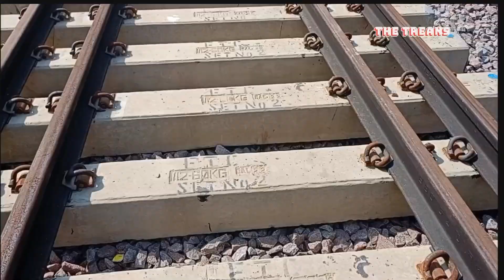शाहगढ़ से पीलीभीत तक न्यू और फूल अपडेट||माला जंगल के अंदर की न्यू अपडेट||शाहगढ़ रेलवे स्टेशन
shahgarh railwe station
shahgarh to pilibhit new tail apdate
shahgarah to puranpur train apdate
shahgarh to puranpur train news
mailani to pilibhit train news
train update today news
train news apdate shahgarh today
shahgarh to mala railwe station new apdate
shahgarh train news
mailani se shahgarh tak kab train chlegi
shahgarh railwe station new apdate
shahgarh to puranpur train
puranput to shahgarh train news
mala jungle ke andar ka track
mala railwe station
mala to pilibhit new apdate
shahgarh train brod gauge line
shahgarh brod gauge line
shahgarh se mala station tak rail apdate
sanda pul ka karya
mala jungle ke andar ka pul
mala jungle pul
pilibhit to tanakpur train journey
mailani to pilibhit train kab chalegi
mailani se pilibhit train,
mailani pilibhit gauge conversion
shahgarh railwe station
shahgarh crs trayal